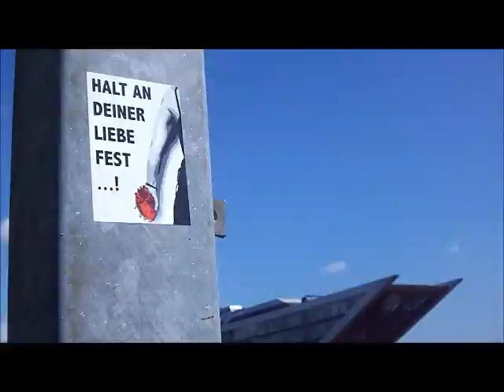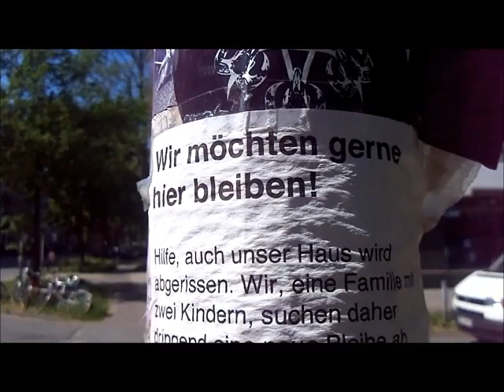HamburgundIch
fast vier jahre hier, und immer noch gibt es diese kleinigkeiten, die ich nicht sehe